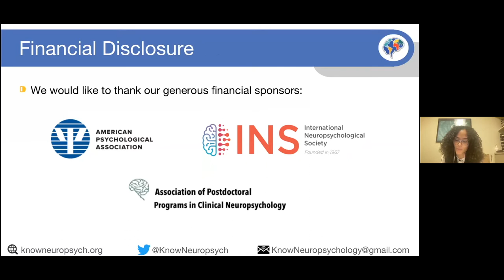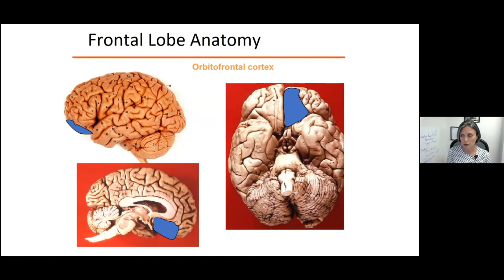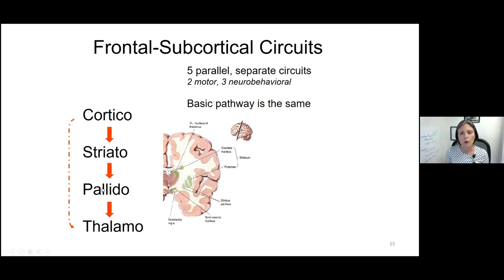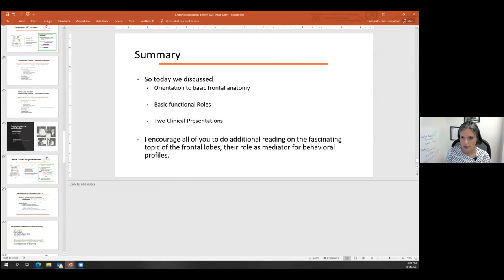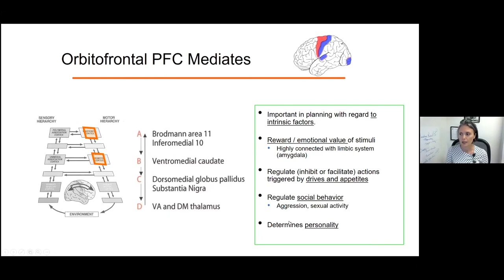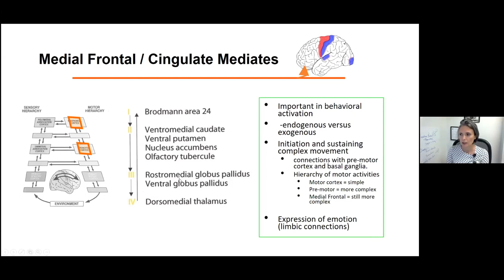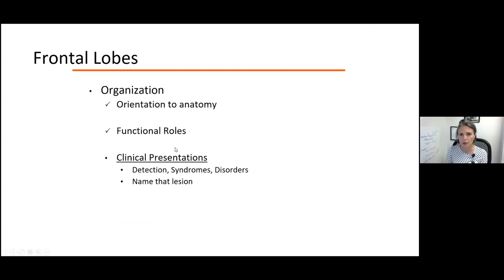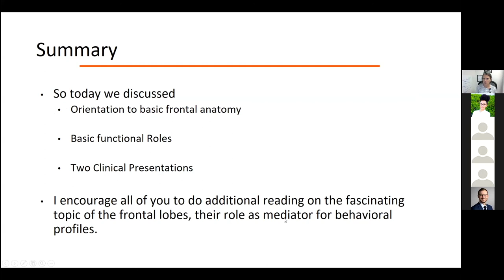The Neuroanatomy of Executive Functioning